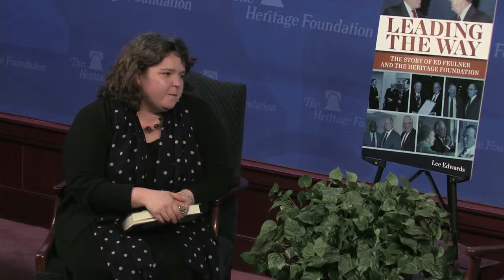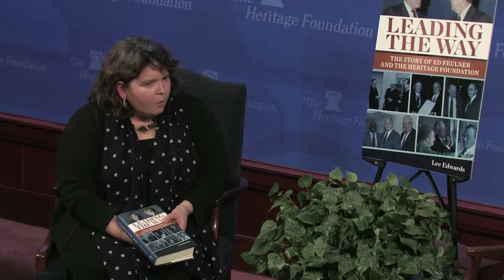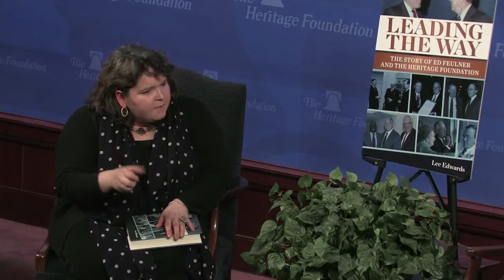Leading the Way: The Story of Ed Feulner and The Heritage Foundation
In "Leading the Way", Lee Edwards, Ph.D. -- widely regarded as "the historian of the American conservative movement" -- tells the story of how Ed Feulner transformed policy making in Washington.